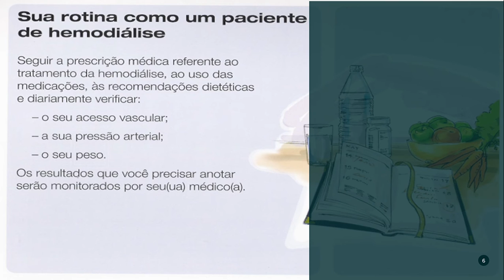SUA ROTINA COMO UM PACIENTE DE HEMODIÁLISE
O enfermeiro tem que ter o domínio de matemática para não errar na dosagem...orgulho de orientar minha classe.